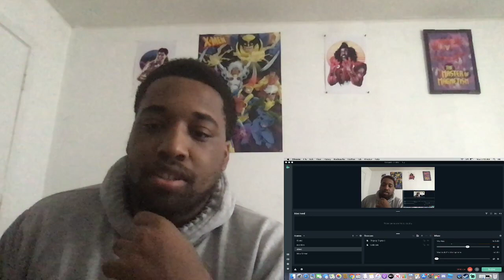Mike Mula x Nuk Richmond 2 Detroit Reaction